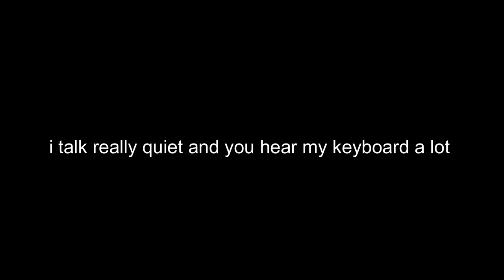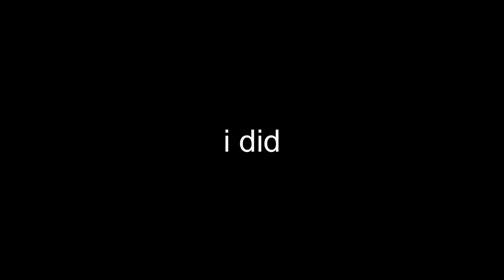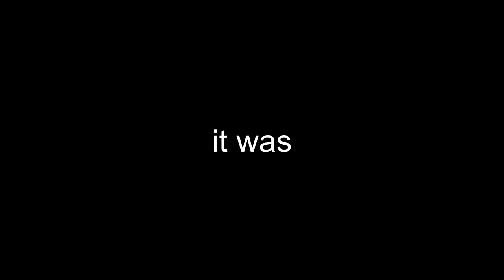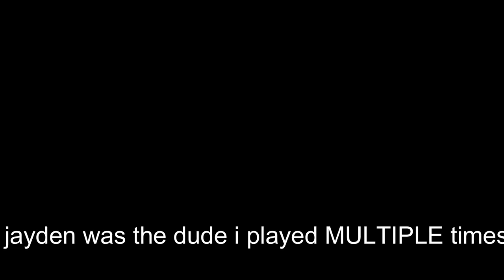Bulwark (Late B-day special)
sorry im really late like 3 days late but the video was supposed to be done yesterday but my edits broke D:

hope this works out!